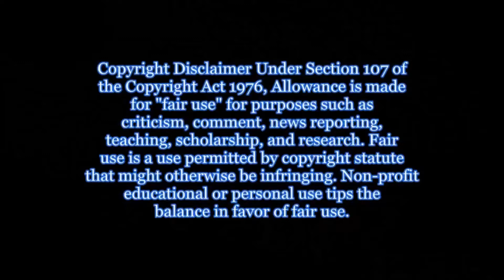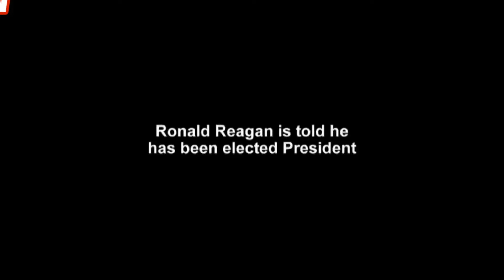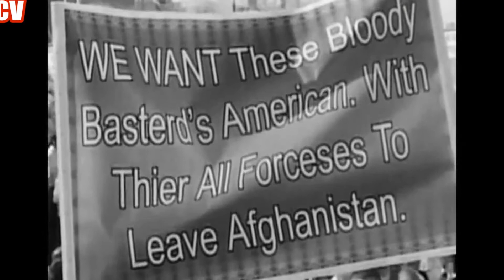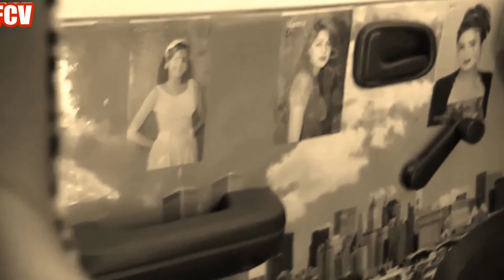The Secret Origins of ISIS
Description - This video explains a lot about the middle east that most Americans don't know about. Recommended for every one.